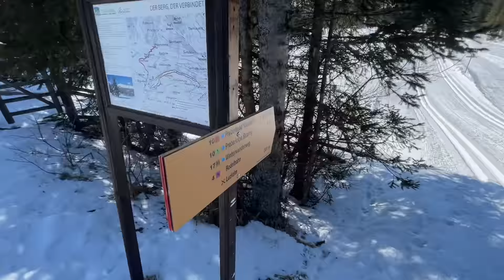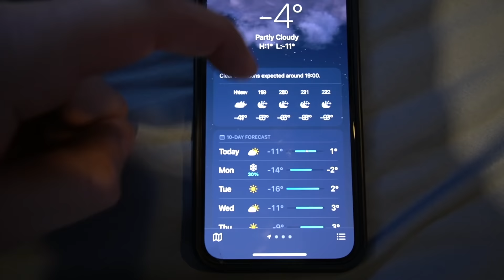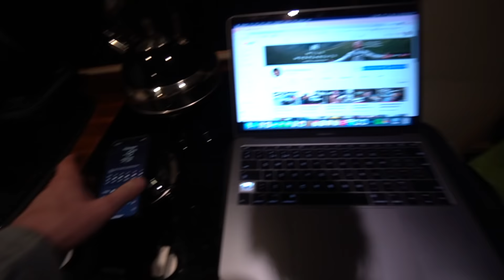- 14 DEGREES Winter Van Life in Austria | My Best Park Up EVER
✔️ Jackery 500 Power Station
✔️ Victron DC-DC Charger
✔️ Victron MPPT Solar Charger
✔️ Victron 1600W Multi Plus Inverter
✔️ Victron Cerbo GX (System Monitoring)
✔️ Victron Smart Shunt
✔️ Max Air Fan Deluxe
✔️ Touch Sensitive LED Lights

🏕️ Van Essentials
✔️ Portable Toilet
✔️ Jet Boil
✔️ Fold Up Camping Table
✔️ Portable Gas Stove
✔️ Super Strong Magnets
✔️ Hook Magnets

🛒 AMAZON STORE 🛒

FOLLOW ME TO SEE MORE OF MY ADVENTURES! 🌎🚶‍♂️

DISCOUNTS! 💲🤑

MY EQUIPMENT! 🎥